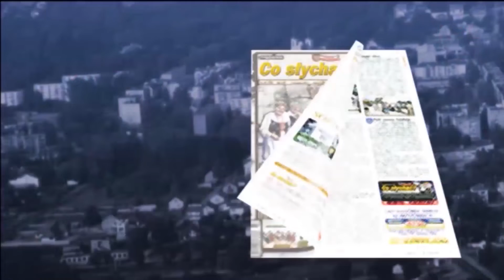Święto Niepodległości 2021 / Style celebry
Każda z gmin powiatu mińskiego ma swój sposób na uczczenie Święta Niepodległości. Oczywiście nie brakuje elementów wspólnych, ale wszędzie można znaleźć wydarzenie bądź akcent nadający obchodom indywidualny charakter. Mieliśmy więc patriotyzm wyrażający się w sporcie, muzyce czy wspólnej zabawie…